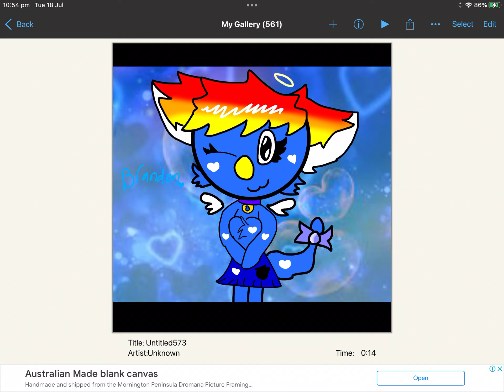Make cat Brandon 💙